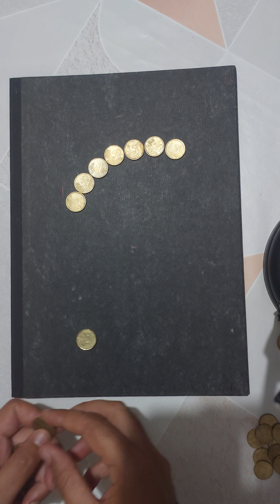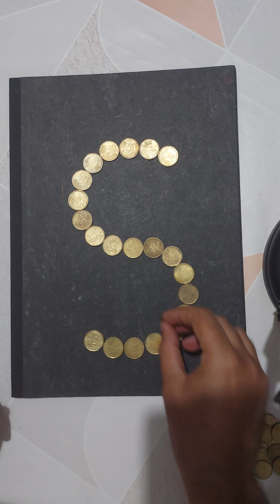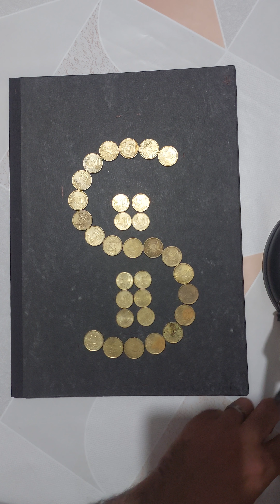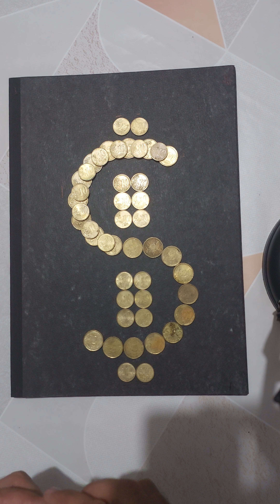Your Spare Change Can Be Art! Dollar Symbol Design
Hey everyone! Have some spare change lying around?  Show off your artistic side and turn those coins into a dollar sign!  This quick and easy video will show you how to create this cool design using just a few coins.  Perfect for a desk decoration or a fun way to save your loose change!